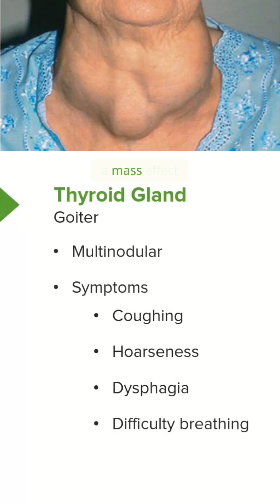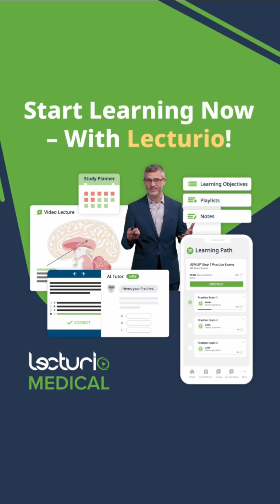Large Goiter What It Does to the Airway 🫁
► A goiter is more than just an enlarged thyroid—it can create serious symptoms due to its mass effect on nearby structures in the neck. In this short, we break down how a significantly enlarged thyroid gland can compress the airway, esophagus, and laryngeal nerves, leading to coughing, hoarseness, difficulty swallowing, and even breathing problems.

Understanding these symptoms is critical for medical students and clinicians, especially when evaluating patients with visible neck masses or voice changes. This quick explanation highlights the anatomy behind goiter-related symptoms and helps you connect structure to clinical presentation.

Perfect for exam prep, quick review, or reinforcing endocrine fundamentals.

► THE PROF 📚🏫
Dr. Craig Canby is Professor of Anatomy at Des Moines University in Iowa. He has received many awards and honors for his work including the DPT Class of 2008 Teaching Excellence Award and the Award Hancher Finkbine Medallion. His research is especially focused on anatomical variations and technology-enabled student learning.